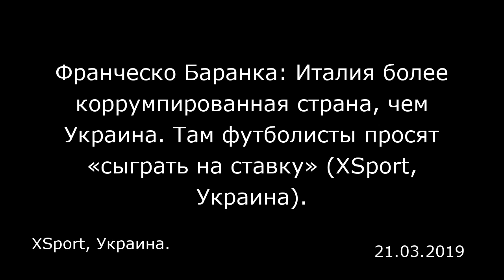Франческо Баранка: Италия более коррумпированная страна, чем Украина. Там футболисты просят «сыграть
Франческо Баранка: Италия более коррумпированная страна, чем Украина. Там футболисты просят «сыграть на ставку» (XSport, Украина).
XSport, Украина.

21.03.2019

ЭксСпорт: Франческо, приветствую! Все знают вас как «спортивного полицейского», однако сегодня кроме вашей карьеры, я бы хотела больше узнать именно о вас. География городов, где вы жили, удивляет. Расскажите, где вы родились и где сейчас живёте?  Франческо Баранка: Я родился в Италии, недалеко от Бергамо. Закончив университет в Милане, я переехал в Ливерпуль, из Ливерпуля — в Прагу, потом вернулся в Италию, потому что лечился от рака. Потом снова в Прагу, потом — в Инсбрук, Вену, Брюссель, Барселону… И вот уже два года я живу на два города — Киев и Барселону.  — Нравится ли вам жить в Киеве? — Я не большой фанат Киева, мне не нравится климат, особенно зимой. Все мрачно, люди без настроения, с точки зрения климатических условий мне больше нравится Барселона. Менталитет людей в Киеве очень пессимистичный, особенно у молодого поколения. Все верят в судьбу и в то, что уже ничего не изменишь.  — Все же есть что-то на Украине, что вам нравится?  — Вы очень хорошо подготовились к финалу Лиги чемпионов: лето, все красиво, фееричный центр, многие из моих друзей остались довольны, а я им говорю: «Приезжайте зимой, я на вас посмотрю»…  — Как вы можете охарактеризовать украинцев?  — Вы очень гордые люди, не сразу доверяете незнакомцам. И это хорошо. Это не похоже на нашу ментальность, через 10 минут знакомства — вы мой лучший друг. Вы очень пессимистичны.  — Вы живете на два города, не скучает ли ваша собака в ваше отсутствие?  — Моя собака живет в Барселоне, честно говоря, ей там лучше...